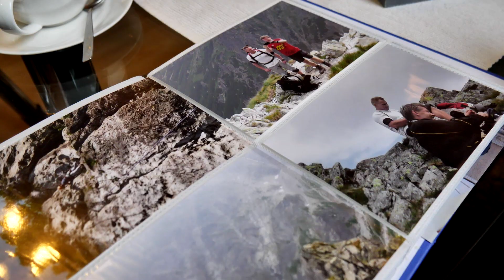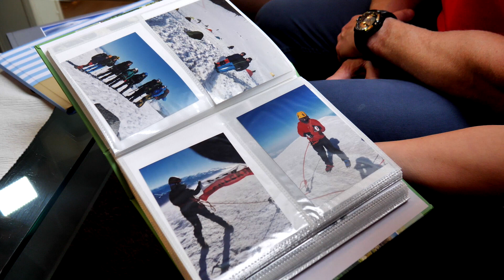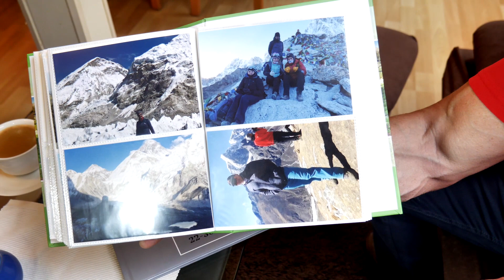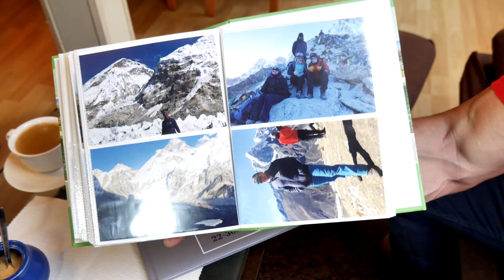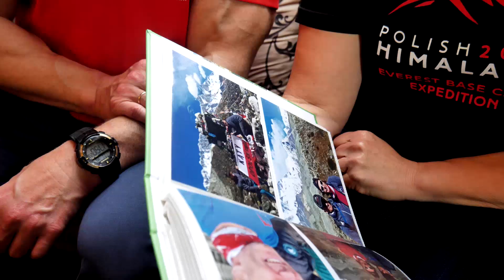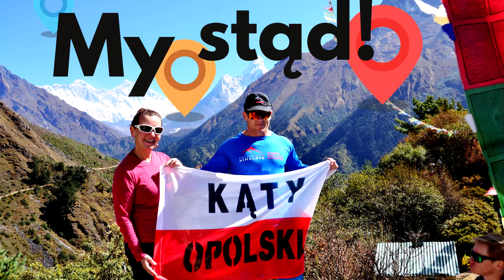Dorota i Dariusz Matuszek - My stąd! odc.3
Do tej wyprawy przygotowywali się dwa lata, małżeństwo z Kątów Opolskich jakiś czas temu odbyło himalajską wyprawę.
Zapraszamy do oglądania trzeciego odcinku, My stąd!